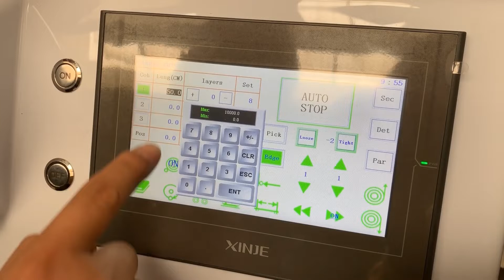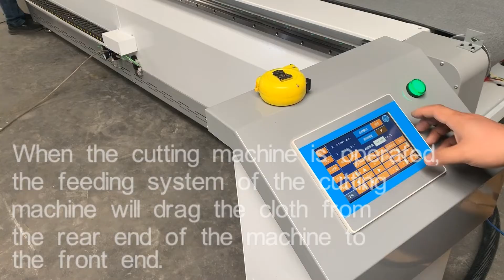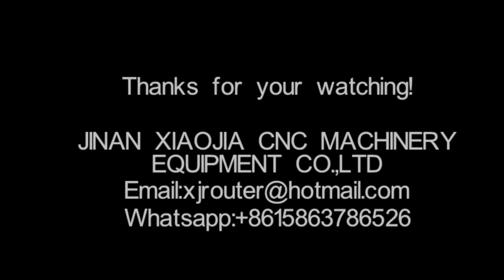Automatically cloths paving machine and cnc cutting machine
The production line include automatic cloth paving machine and cnc cutting machine.
Suitable for many type cloths.Can pave many layers cloths and cutting them.